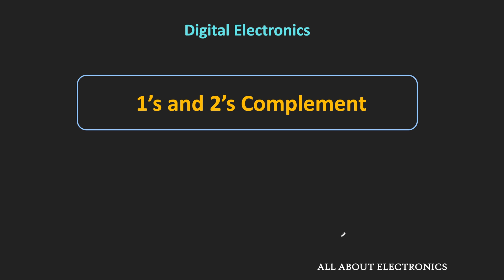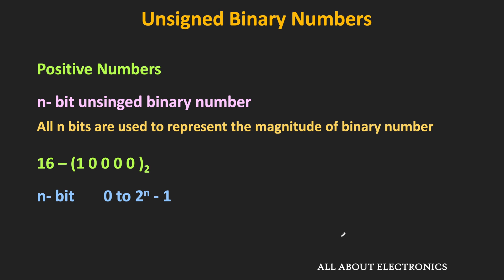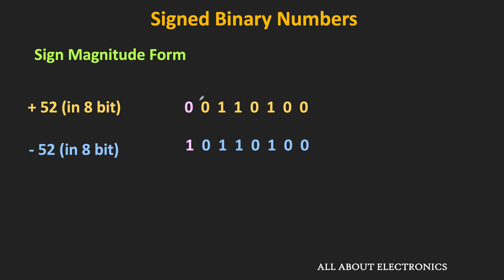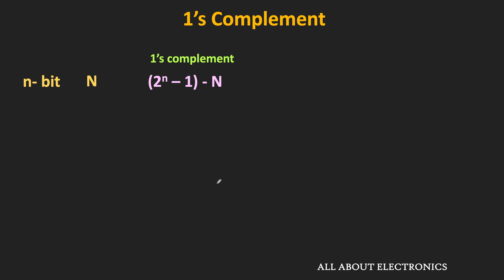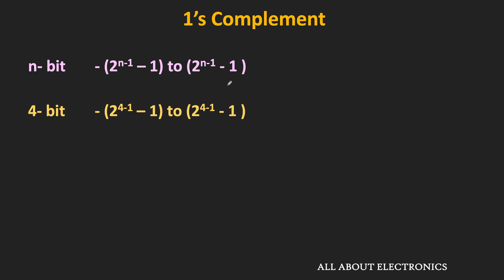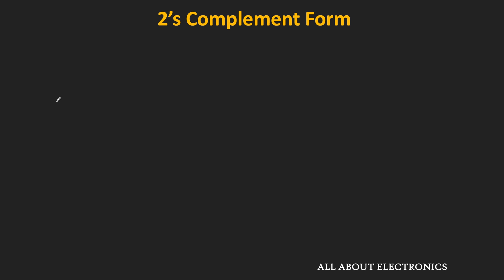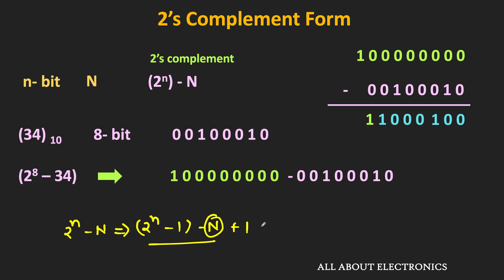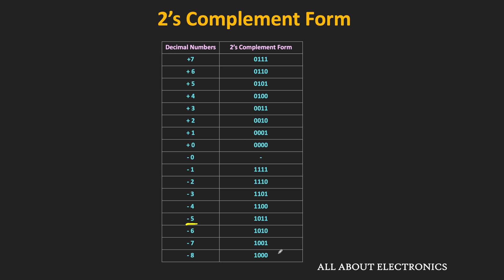1's complement and 2's complement | Signed Binary Numbers Explained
In this video, different signed binary number representations like 1s complement, 2s complement, and sign-magnitude form representations are explained in detail.

Timestamps:
0:00 Introduction
1:23 Unsigned Binary Numbers
2:12 Signed Binary Numbers
3:48 Sign Magnitude Representation
6:16 1's Complement Representation
10:08 2's Complement Representation

Binary Numbers can be represented in two ways.
1) Unsigned Binary Number Representation
2) Signed Binary Number Representation

Using unsigned binary number representation, only positive numbers can be represented.
Using signed binary number representation, both positive and negative numbers can be represented.

There are three different ways to represent the signed binary numbers.
1) Sign Magnitude Representation
2) 1's Complement Representation
3) 2's Complement Representation

In this video, all three different representations are explained with examples.

This video will be helpful to all the students of science and engineering in understanding, how to represent signed binary numbers in different ways (1's complement, 2's complement, and Sign Magnitude form).

#1'sComplement
#2'sComplement